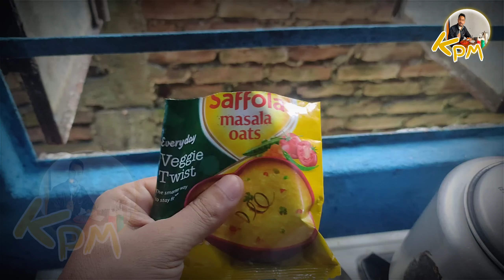Saffola OATS Recipe I Masala Oats Recipe for Weight LOSS Healthy DIET | Khana Pina Masti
Video Topic:
Mouth watering Ice cream | Setisfying black and white ice cream | Khana pina masti |
Dalia || Khana Pina Masti ||
Home made mutton biriyani | Desi style home made mutton biriyani | Khana Pina Masti | Eid Special | YT Shorts | Desi mutton biriyani | Eid Special | YouTube shorts | Asmr Rasgulla and Expensive Bengali Fish Thali Mukbang Show | Chicken Kasha and Expensive Fish Eating With Basmati Rice Mukbang Eating Show | Signiel Hotel Buffet for mother's birthday - Mukbang eating show, Eating fried pork belly with four king chilli || Naga mukbang || Northeast India | SPICY DUCK CURRY 🦆 & 3 RED KING CHILLI 🌶️ || NORTH EAST INDIA MUKBANG, Black Bean Noodles Dumplings ASMR Mukbang Eating Show | [Mukbang ASMR] 🐙 Attack of the 10KG Giant Octopus Spicy Octopus Seafood Eatingshow Ssoyoung | SUB)600만 기념 6특집! 육회 제육볶음 탕수육 동파육 수육 육개장 먹방🌟 Celebration for 6m Subs | YOOK Special Mukbang Asmr | Cook&Eat | Oil Free Pork Fry / The Assamese Eating Show | ASMR:SPICY MUTTON ROGAN JOSH +POROTA+DIM DAL+BASMATI RICE *MUKBANG *||ZAKIA-SPICY ASMR, Eating Smoked pork with axoni and Bambooshoot || naga mukbang | 5KG TURKEY + 6 KING CHILLI MUKBANG WITH MY YOUNGER BRO's, ASMR CHINESE FOOD MUKBANG EATING SHOW 불닭볶음면 마라소고기 양뇌 돼지뇌 족발 중국먹방 中国 モッパン 咀嚼音 肥肉声控吃播 | Naga mukbang || crab egg chutney || smoked chicken leg piece |  ASMR THE SPICIEST CHICKEN & CUP NOODLES IN THE WORLD🔥 VAMPIRE CHICKEN GHOST PEPPER NOODLES MUKBANG | SPICY WHOLE CHICKEN CURRY 🔥 WITH VEGETABLE KHICHDI AND OMELETTE | BIG BITES | FOOD EATING VIDEOS, SPICY MUTTON WITH 3 KING CHILLI NORTH EAST INDIA MUKBANG | Cheatings Revealed: Mukbang Fraud | BRAISED PORK BELLY MUKBANG | FILIPINO FOOD | COLLAB W/@ TOL BULOY MUKBANG, pork fats cooked with axoni and eat in naga style | Naga pork Barbecue with extremely hot local tomato sauce | Royal Eating Show | Huge Cumin Seeds (Jeera) Rice with Butter Chicken | Parshe Fish Curry,  HOW INDIAN MUKBANGERS EAT SO MUCH | MADDY EATS EXPOSED | ASMR MUKBANG | 직접 만든 떡볶이 양념치킨 주먹밥 먹방 & 레시피 FRIED CHICKEN AND Tteokbokki EATING | SUB)겉바속촉 윤기좔좔 튀김족발 먹방 ! 🍖 막국수에 주먹밥까지 쌈싸먹기 fried jokbal makguksu mukbang ASMR, NAGA MUKBANG || eating food in pure naga style,  Shrimp and Big Fish picy Curry Mukbang Food Eating Show | Eating pork belly and ribs with three king chilli || Northeast India | ASMR PORK BELLY | INTESTINE EATING SOUND || KWAI EATING SHOW ,,, Eating pork fats with three king chilli 🔥|| some rice eating show|| Northeast India., Stir-fried small octopus & Boiled pork belly - Mukbang eating show | Mukbang with my son || full roast chicken | Fish Recipe and Mukbang Show Indian Bengali Thali | Eating Bengali Murgir Jhol🤤 | Spicy Dum Aloo | Luchi/Puri | Mukbang Eating Show*Food Eating Videos* |  CHINESE MUKBANG EATING SHOW 삼겹살 |  소 힘줄 | 족발 | 돼지 피 소시지 | 돼지 너클 | Real Mukbang:) Dessert Party!! Assorted Bread and Cake (ft. Spicy Cup Noodle) | Catch snail cook with maize and eat in naga style | Braised Spicy Chicken with Fried food | Noodles - Mukbang eating show |
Real Mukbang :) Roasted Garlic Chicken & Peperoni Pizza ★ ft. Mini Egg Tart | Beer  | Very Simple but Very Tasty and Healthy Food Mukbang Eating Show | Chicken Leg Piece 🔥 Spicy Egg Curry with Rice || Indian Food Mukbang Show || Food Ninja Eating, VERY SPICY MUTTON LIVER CURRY & RICE MUKBANG | EATING SHOW | ASMR | BIG BITES | FOOD EATING VIDEOS | Real Mukbang:) Eating Whole Chicken Curry | Aloo Prantha | Indian Food Mukbang Show, Spicy Mutton Curry 🔥 Egg Curry with Luchi and Bread || Indian Food Mukbang Show || Food Ninja Eating | BURGER KING MUKBANG | TRIPLE WHOPPER | TRIPLE CHEESE, ONION RINGS | CRISPY NUGGETS | FRIES, EATING SHOW |
mirchi mutton masala and chicken rasha eating with huge basmati rice-mukbang eating show lovetoeat | ECB IN New Creation MUKBANG | BIRYANI | LOLYPOP TANDOORI THAI CHICKEN | Eating Show | Tempting Video | Real Mukbang :) Salmon Sushi (ft.Salmon Salad) ★ Strawberry Cake
CHICKEN ROGAN JOSH | EGG MASALA CURRY | RICE | SPICY GRAVY | SALAD ASMR MUKBANG EATING SHOW| LiveToEATT | ASMR GIANT SPICY PEPPERS & CHEESY NOODLES MUKBANG | EATING SHOW | ASMR Phan | BIG SIZE OF CHINESE BRAISED PORK BELLY MUKBANG | ASMR | EATING SHOW | BIG BITES | POPY-ASMR | The Challenge of Bitter gourd Indian Food Mukbang Show | Happy Holi 2021 Special Food Mukbang Eating Show,
GREEN TANDOORI WHOLE CHICKEN 🐓 WITH EGG BIRYANI | RAITA | BIG BITES MUKBANG | FOOD EATING VIDEOS | ndian Food | Chole Bhature, Samosa | Basmati Rice, Chowmein | Curd Eating Mukbang | No Sound ASMR | Khana pina Masti